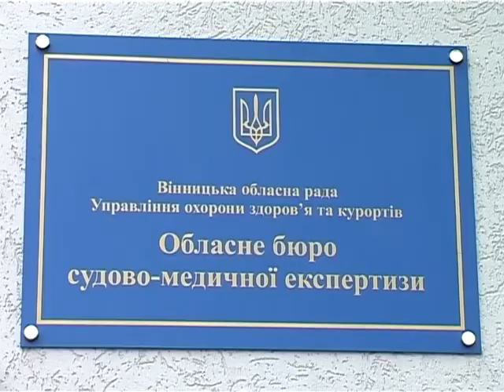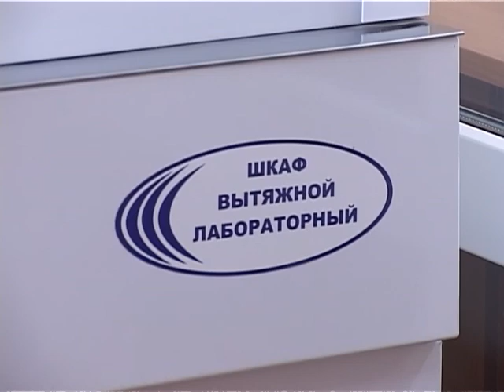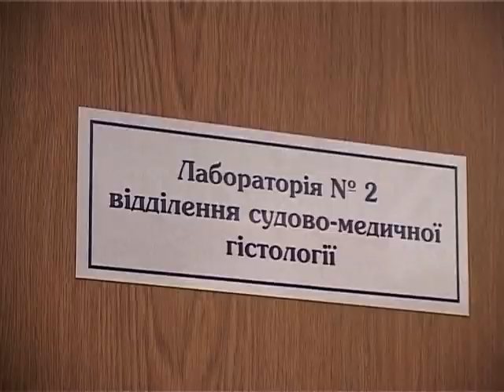Відкриття обласного бюро судмедекспертизи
У Вінниці відкрили обласне бюро судово-медичної експертизи. Очільник області констатує, з появою цієї новобудови  місцеві спеціалісти працюватимуть у значно кращих умовах. Автор: Юлія Бурнацева.